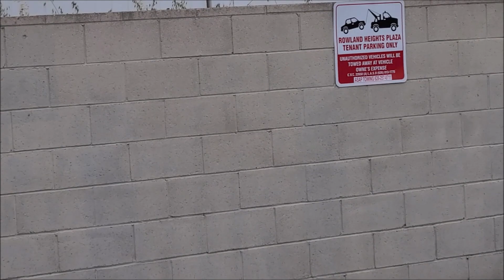Ghetto Cans 18750 Colima Revisit 4 26 21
Folks. this is an Extra Special revisit to the Ghetto Cans of Rowland Heights plus an Old Transient/Homeless Hangout.  If your kids do not like living with you, here is a Furnished Option.